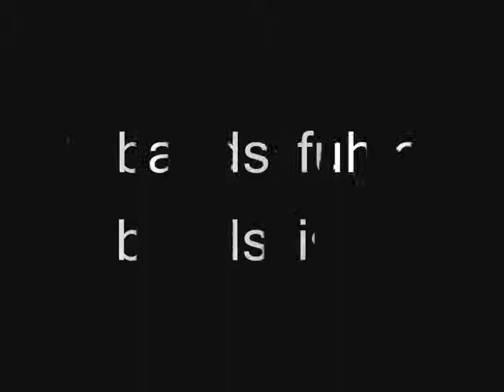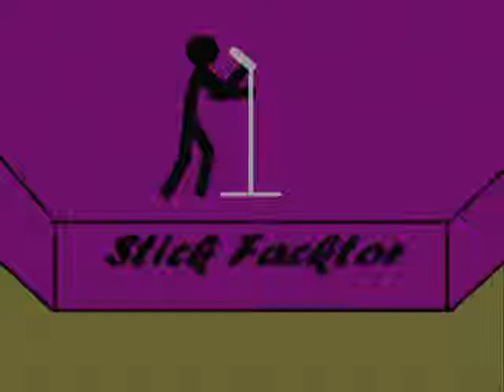Stick Facktor Episode 2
Special Thanks To Pivot